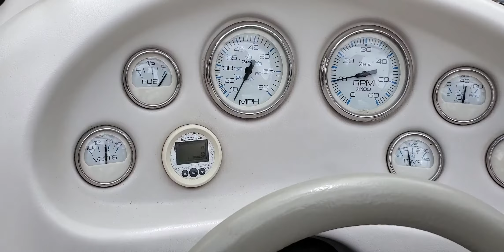Rodajul la motor 182(2)